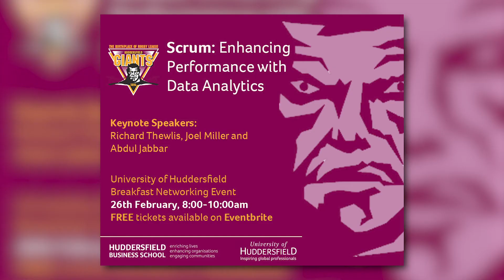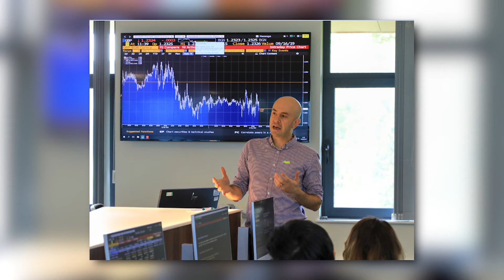The Business Programme | Huddersfield Business School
[Originally recorded 5th March 2020]

On this week's episode of the Business Programme, David Broadhead is joined by Jill Johnes, Dean of Huddersfield Business School.

Jill joins us to talk about the work the Business School does both for its students and businesses in the local community.